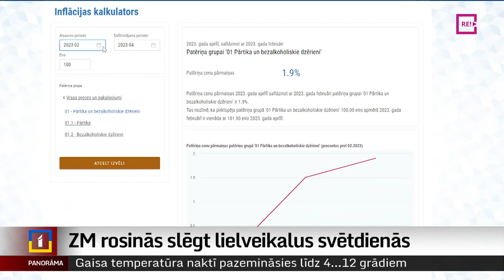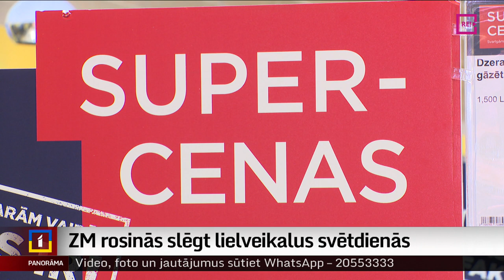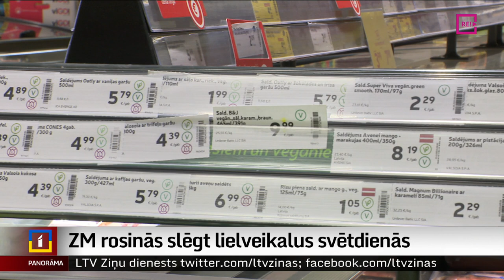ZM rosinās slēgt lielveikalus svētdienās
Pārtikas cenu kāpums ir jāaptur, un viens no veidiem, kā to varētu panākt, ir slēgt lielveikalu durvis svētdienās. Šādu rīcības plānu gatavo Zemkopības ministrija. Tas mudināšot uz lielāku cīņu par zemāko cenu darba dienās un svētdienās ļaus nopelnīt mazajiem vietējiem uzņēmumiem, saka ministrs. Tikmēr iedzīvotāji atzīst, ka arvien rūpīgāk izvērtē iepirkumu groziņa saturu. Plašāk stāsta Dāvids Freidenfelds.